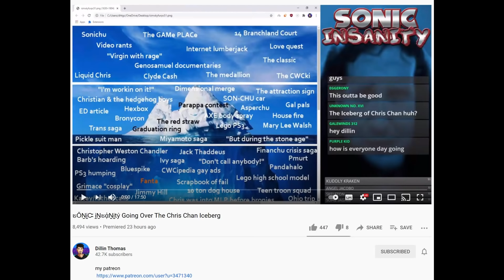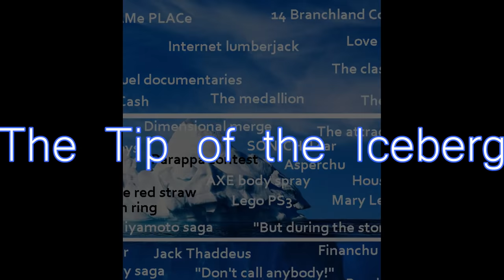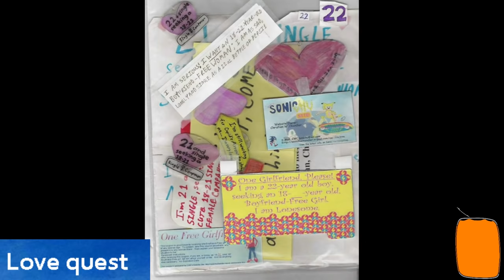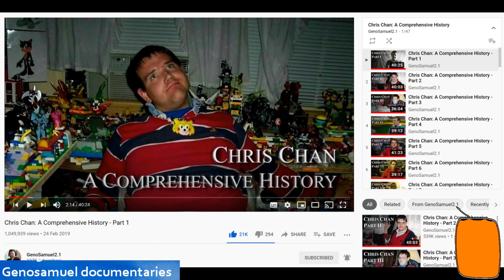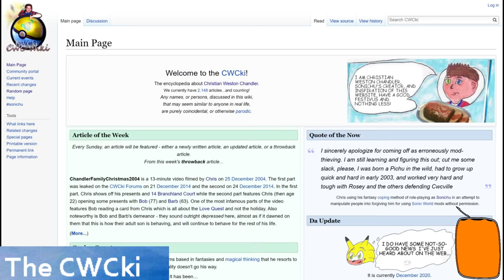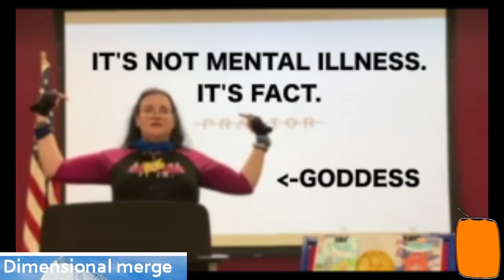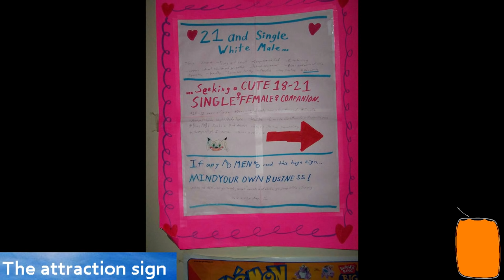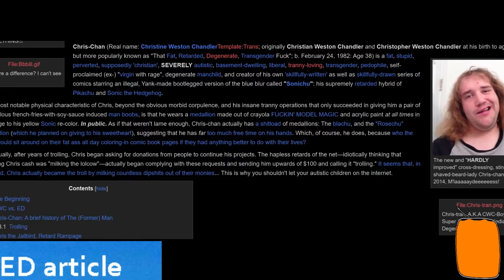Chris Chan Iceberg Part 1